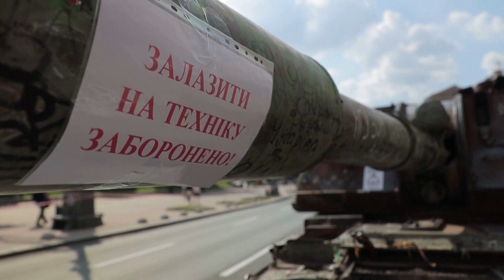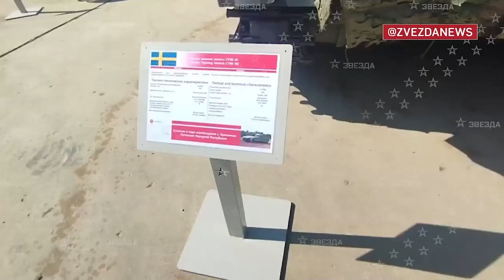📺SBQS | Ukraine soạn lại bài cũ: trưng xác xe tăng Nga cà khịa Moskva nhân dịp quốc khánh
► NỘI DUNG:
⭐️VŨ KHÍ ⚡TIN NÓNG 🔥 THỰC CHIẾN 📺 TIN TỨC 🟢  Talk 🔴 Livestream 🎧 Voice off